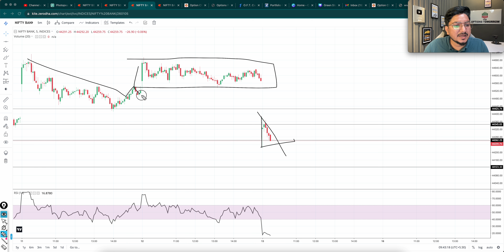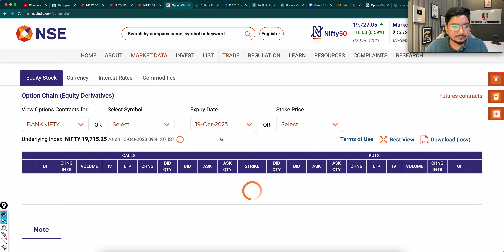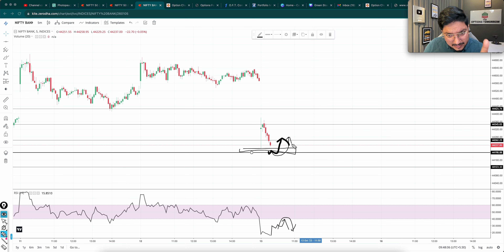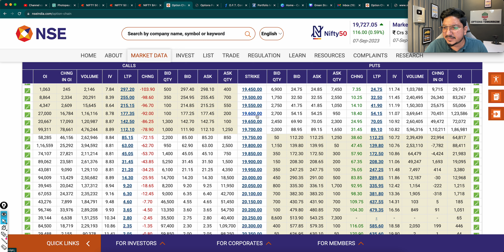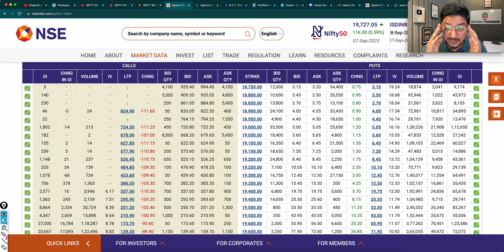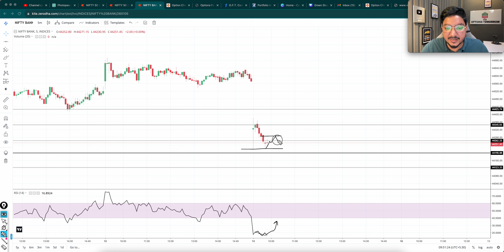Option Chain Analysis NIFTY & BANK NIFTY 13 Oct Intraday 1st Half | Support & Resistance Today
Option Chain Analysis NIFTY & BANK NIFTY 13 October Intraday 1st Half | Support & Resistance Today
13 October - Option Chain Analysis | NIFTY & BANK NIFTY Important Levels For Today

Topics covered:
bank nifty options for tomorrow,
nifty tomorrow,
nifty prediction,
banknifty analysis,
nifty tomorrow
nifty prediction
bank nifty
nifty 50
tomorrow nifty 50 prediction
nifty
baba nifty
banknifty
nifty monday
nifty target
options trading for beginners
today nifty
todays banknifty prediction
tomorrow

banknifty analysis
banknifty option for tomorrow
freak trade
jarvo 69
market analysis
market for tomorrow
nifty bank
nifty bank nifty analysis for tomorrow
nifty challenge
options trading
options trading today
polygon crypto
push coin price prediction
rediff